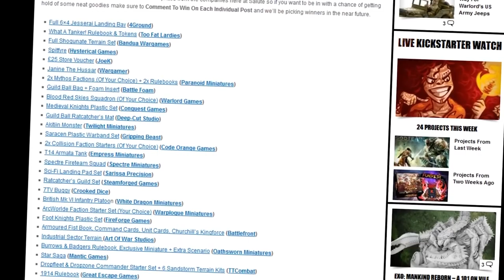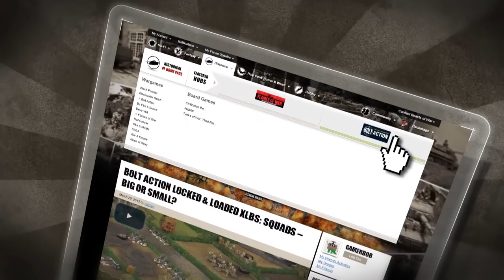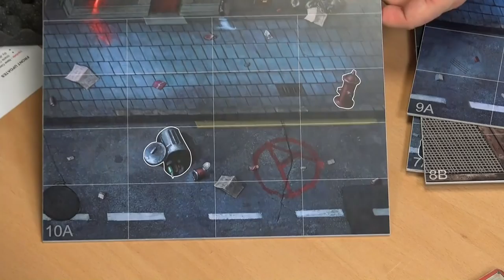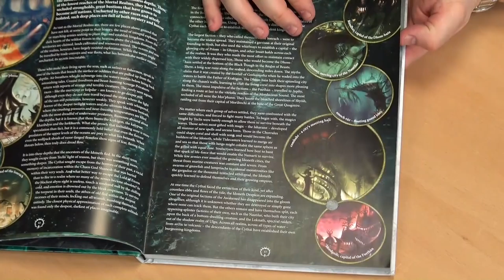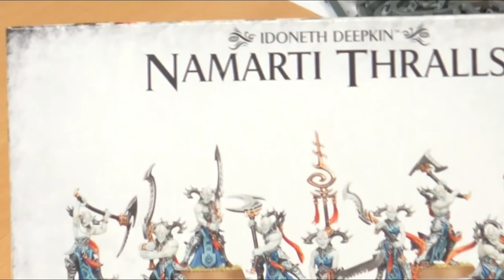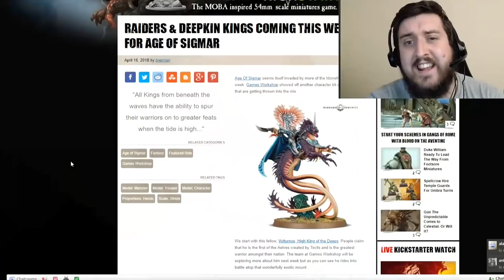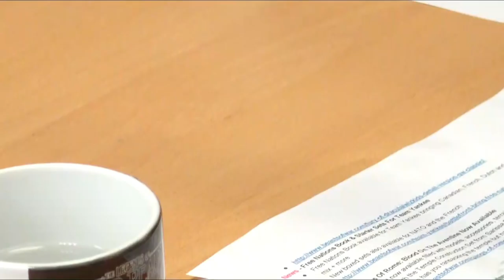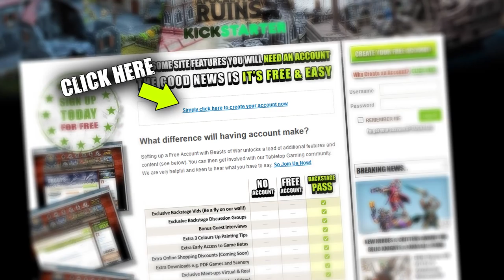Weekender: Age Of Sigmar Deepkin, Bolt Action & 80s Beat 'em Ups!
Welcome to another episode of The Weekender in the wake of Salute 2018. We've got some awesome interviews and more for you today as well as a great prize from Warlord Games.

Make sure to stick with us throughout the show and let us know what you think about everything we cover.

► Updates

We've got some great things for you to look forward too...

● The Great War Article Series - A new article series from oriskany and neves1789 launches on Monday.
● Salute 2018 - Check out the Live Blog where you could still get your hands on 30+ prizes!
● UK Games Expo Merch - You can now start looking to snap up merchandise for UK Games Expo in June

...also make sure to check out our Beasts Of War Merchandise where we have Dice Bags and Satchels for you to snap up.

► MegaMetroCity

We sit down to do a bit of unboxing and take a look at a Kickstarter game which is coming to the fundraising platform next week.

If you like the idea of 80's nostalgia and the beat 'em up genre then make sure to check out what MegaMetroCity is all about.

► Bolt Action - Winter German Infantry

Charlie is in the studio talking to us about the new plastic kit from Warlord Games that allows you to plunge your Germans into the chill of a European winter.

Will you be snapping up this kit for your own army?

► All Your Bases Belong To Us!

This new segment needs a better title. Make sure you let us know what you'd call it in the comments below. Anyway, today we're looking at Micro Art Studio and their amazing base selection.

Warren, Justin and Sam have picked out their favourites and share their thoughts on how they'd use them.

► Idoneth Deepkin

This leads us neatly on to looking at the new Idoneth Deepkin and how these bases could be used to bring this new army from Games Workshop and Age Of Sigmar to life on the tabletop.

Have you been lured in by this new Aelf faction within the world of the Mortal Realms?

► Darker Days Radio

Chris Handley was in the studio recently filming more Kingdom Death: Monster with us and we had a chat with him about what's happening with his Podcast and what events he is going to be attending this year.

Make sure to check out their podcast and it is an awesome resource for anyone interested in World Of Darkness.

► Kickstarters

We take a look at two big Kickstarters online right now...

● Confrontation Classic - Get your hands on ALL of the old miniatures for this amazing Fantasy range.
● Miskatonic University: The Restricted Collection - Push your luck and delve into this library to uncover dark secrets.

...have you been considering these?

► Competition Prizes

We have a prize to give away from the last Weekender. If you put in a comment for the Doctor Who & Companion Set listen out for your name and Claim Your Prize.

We also have a new competition this week to win a set of German Winter Infantry (Plastic) from Warlord Games for use in Bolt Action.

Listen out for how to win that and get your comments in below...